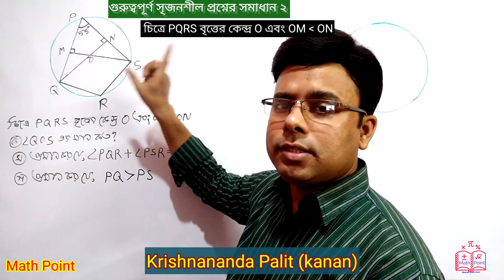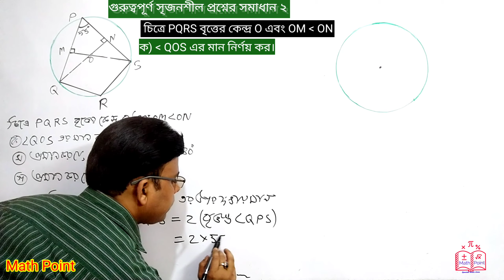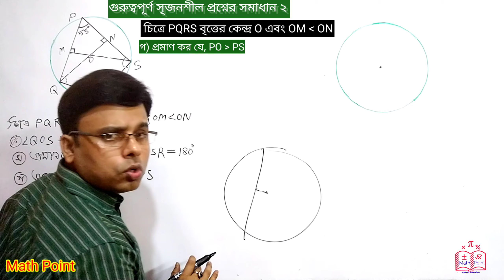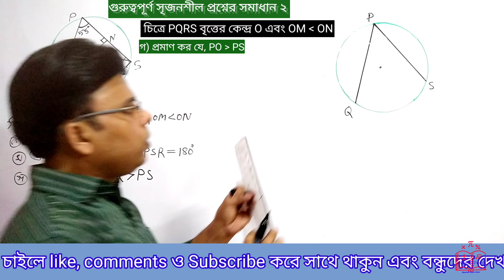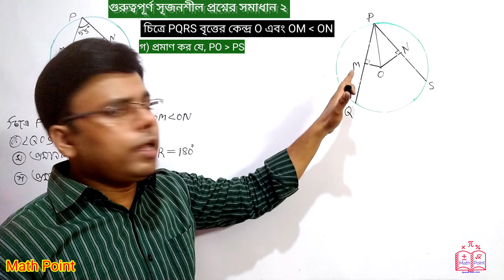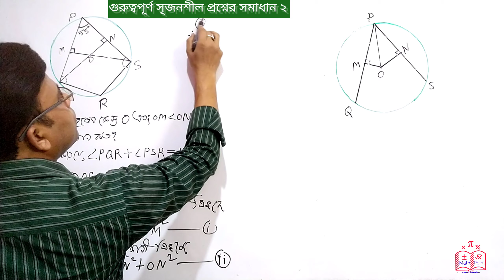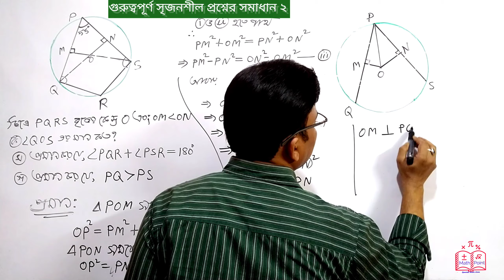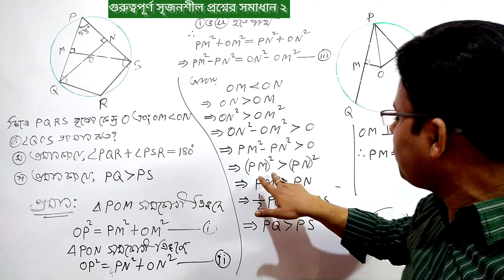বৃত্ত সংক্রান্ত সৃজনশীল প্রশ্নের উত্তর ২ || নবম দশম জ্যামিতি || গণিত || Mathpoint24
এই ভিডিওতে নবম দশম শ্রেণীর জ্যামিতি অধ্যায় ৮ বৃত্ত সম্পর্কিত গুরুত্বপূর্ণ সৃজনশীল প্রশ্নের  সমাধান সহজভাবে দেখানো হয়েছে
2.বৃত্তের কেন্দ্র ও ব্যাস ভিন্ন কোন জ্যা এর মধ্যবিন্দুর সংযোজক রেখাংশ ঐ জ্যা এর উপর লম্ব:
5.উপপাদ্য 21: বৃত্তের একই চাপের উপর দন্ডায়মান বৃত্তস্থ কোনগুলো পরস্পর সমান || উপপাদ্য 22: অর্ধবৃত্তস্থ কোণ এক সমকোণ

বৃত্ত_সম্পর্কিত_উপপাদ্য_সৃজনশীল নবম_দশম_শ্রেণীর_জ্যামিতি বৃত্ত সম্পর্কিত উপপাদ্য || জ্যামিতি অধ্যায়-৮ || নবম দশম শ্রেণি